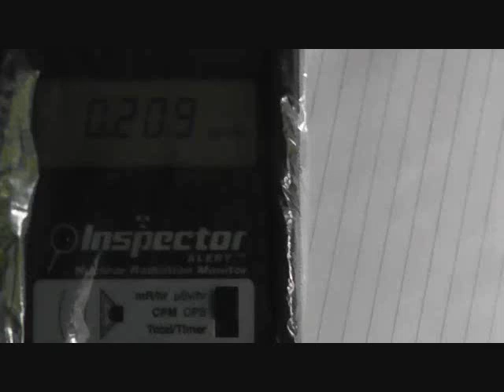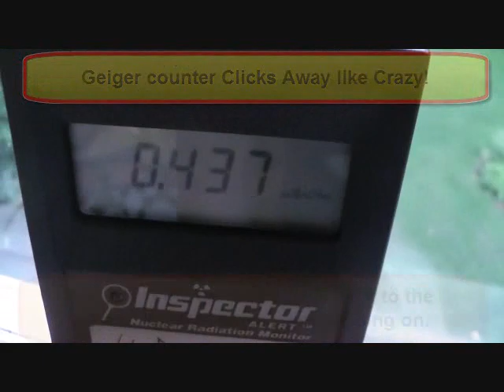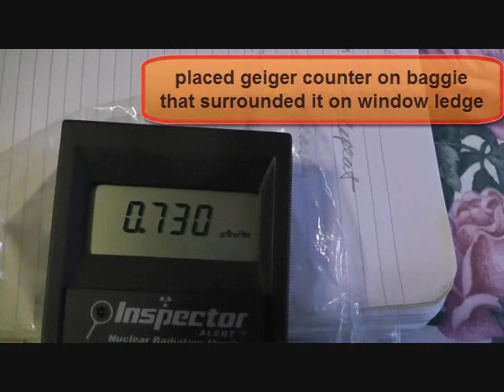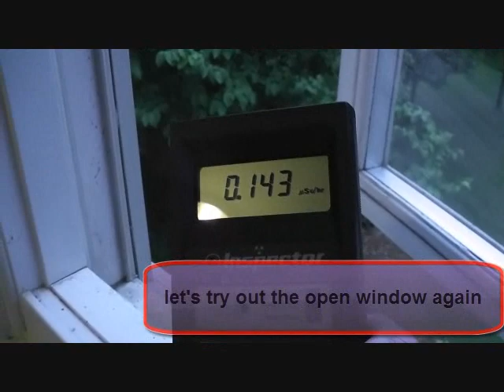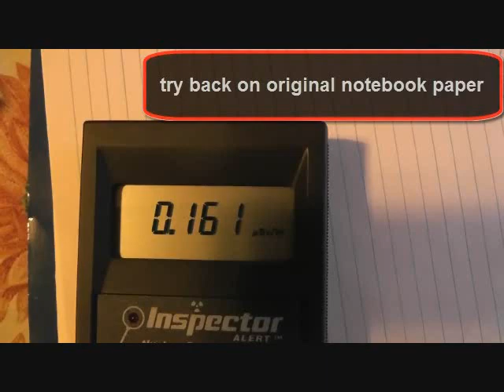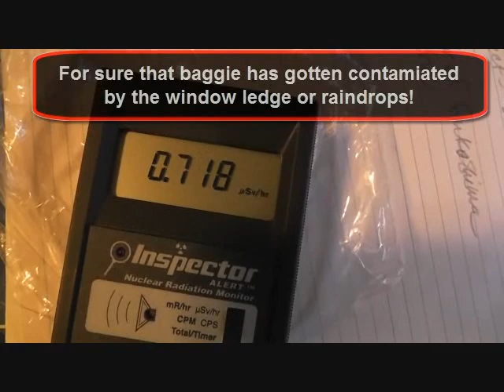Nuclear Fallout, coming to a city near you!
I FF this video 2X because I know attention span is short.  Normal background is approx. 0.080 to about 0.180 high.  After a short rainfall, my geiger counter elevated a bit, so I did a test to see if it might be from the rainfall.  Here ya go... SE Michigan rainfall fallout Fukushima style.  Inspector Alert detector uSv/hr.
I'm out of words.